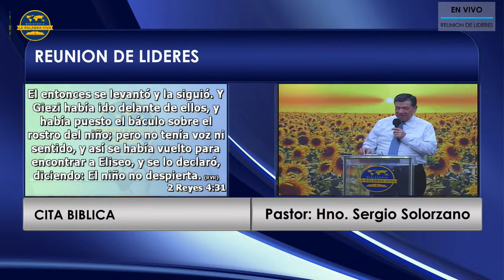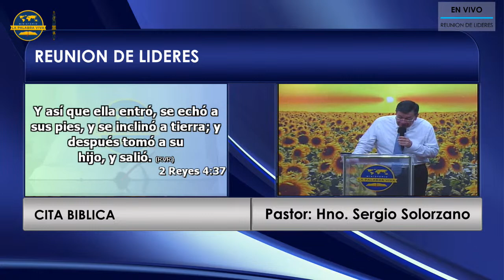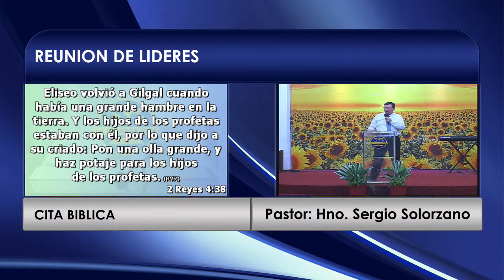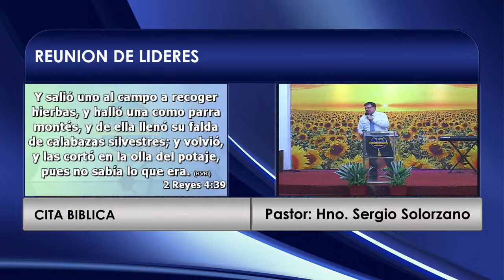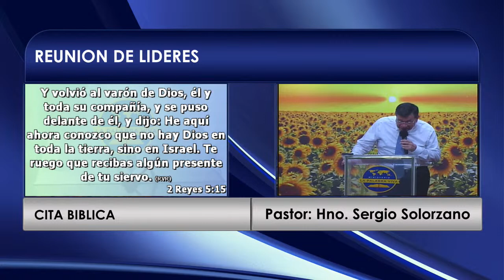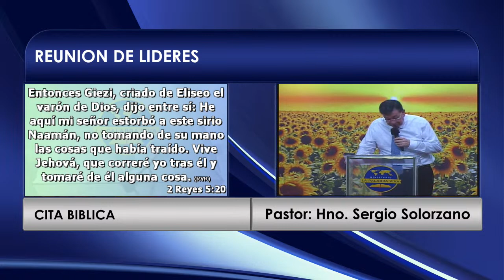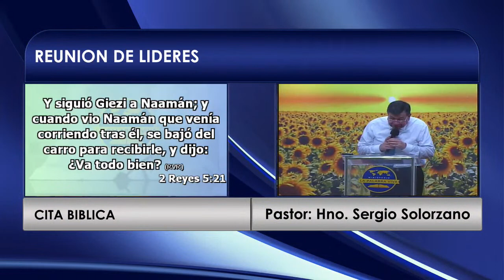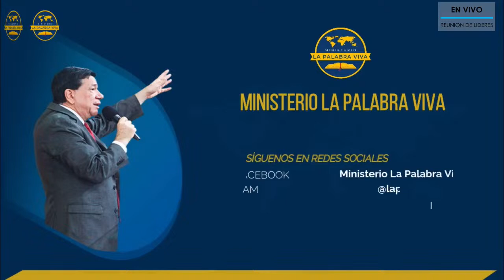Reunion de lideres | Sergio Solórzano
Pastor General: Hno. Sergio Solórzano
Cita Bíblica:
Lunes 18 de Septiembre de 2023  06:30 pm
Ministerio La Palabra Viva.